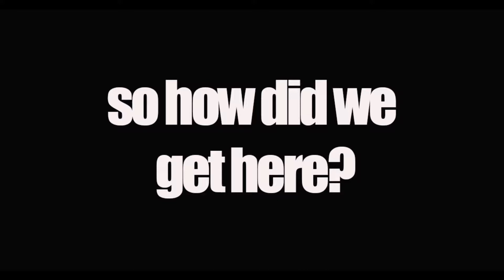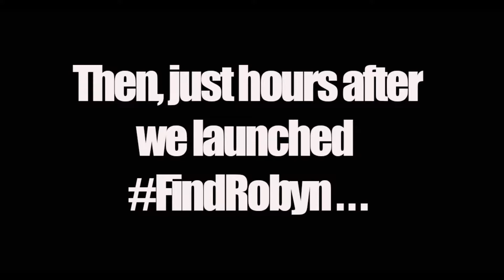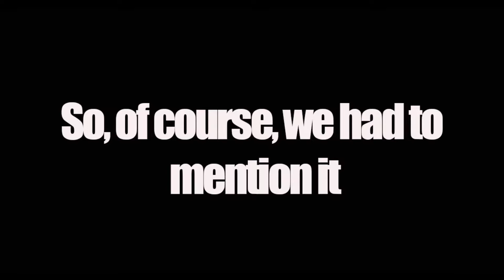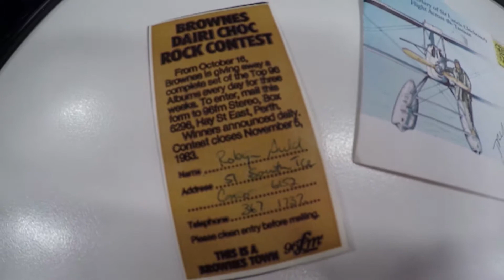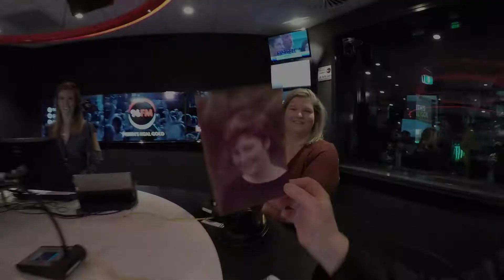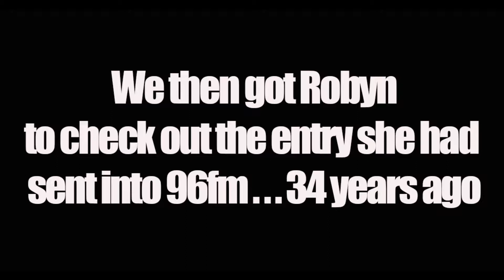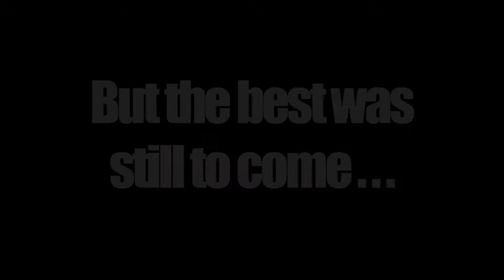FindRobyn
On 96fm, we received a competition entry form.. 34 years too late!! Here's a recap of what we did about it.